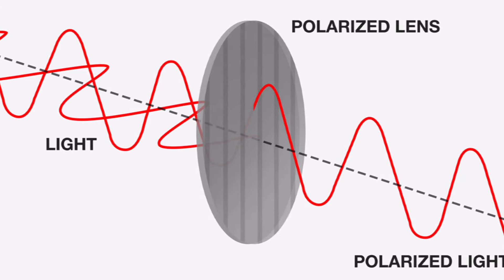Telescopic Contact Lens | இது எப்படி வேலை செய்கிறது?